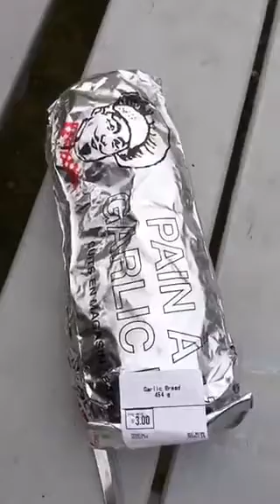Short little video That the Son and I did On periscope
TruckerRudi

Trucker_Rudi

Ron
Trucker by Design